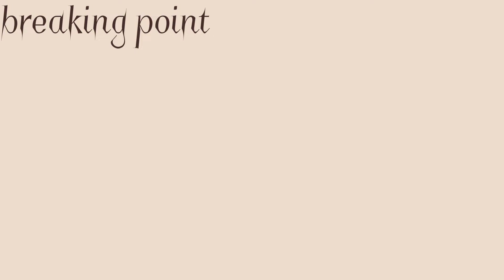Break this breaking point.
yaay animation meme

tools;
Ipad 6th gen
Flipaclip
Finger